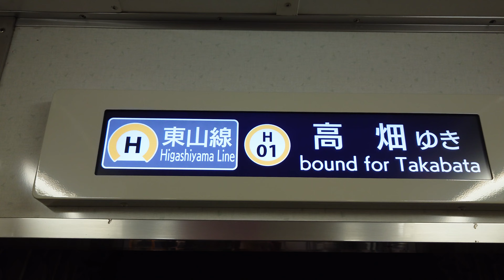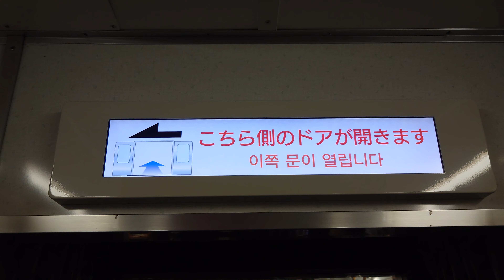名古屋市交通局名古屋市営地下鉄東山線５０５０形パッとビジョン日本車両三菱製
動画投稿フルハイビジョン原則として撮影機材ＳＯＮＹＸＲｌＡスマホですみなさまお知らせがあります東山線ファンの人はよろしくお願いいたしますぜひ見てくださいよろしくお願いいたします僕のチャンネル登録よろしくお願いいたしますぜひ見てくださいよろしくお願いいたします